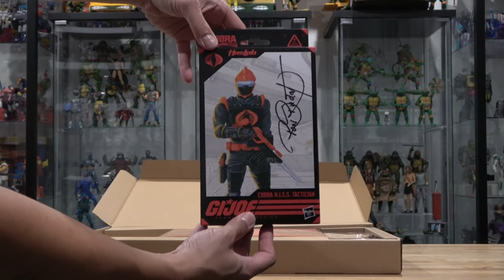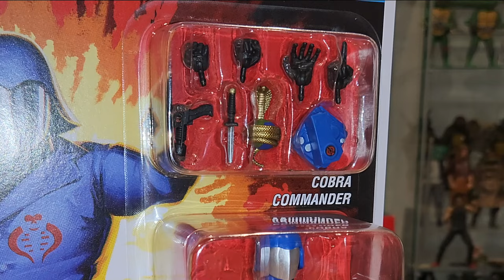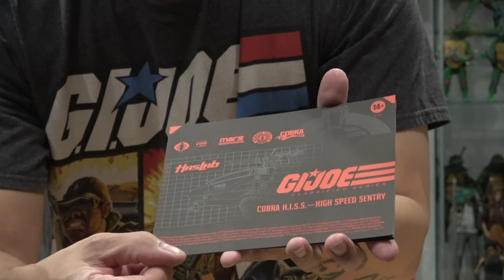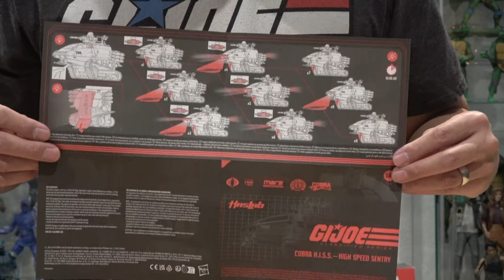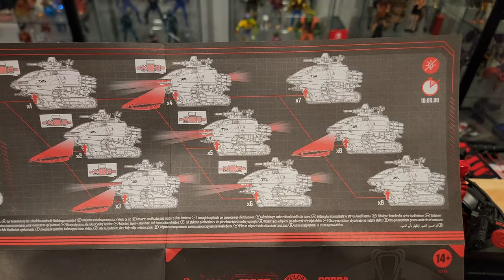Hasbro HasLab Cobra H.I.S.S. Tank Unboxing & Review - G.I. Joe Classified Series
This is what $325.11 after tax and after 18 months will get you, the Hasbro HasLab G.I. Joe Classified Series Cobra H.I.S.S. Tank and 4 G.I. Joe Classified Series exclusive action figures!!!